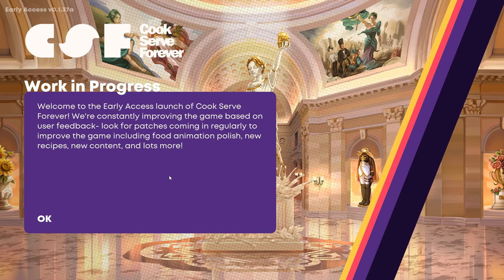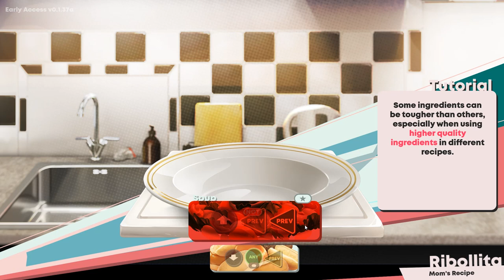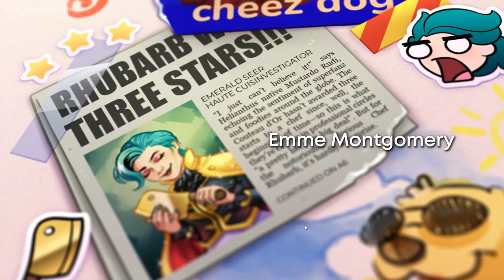Cook Serve Forever - Preview ITA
Oggi propongo: Cook Serve Forever

• Specs:

CPU: Intel i7-4770K
Ram: 16GB G.Skill
GPU: Asus GeForce STRIX GTX1080 A8G GAMING
Inst.Audio: Focusrite Scarlett 2i2 2nd Generation
Headphone: AKG K 271 MKII
Mic: MXL 770 Condenser
Modem: AVM FRITZ Box 7490
OS: Win 10 Pro

Buona Visione